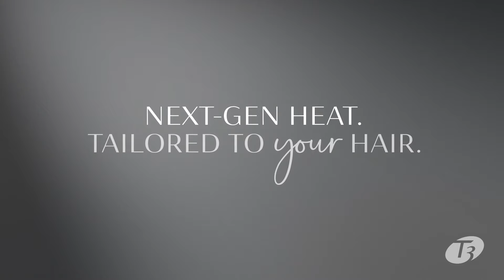Introducing T3 Lucea ID Straightening Iron with T3 Rapid Heat°IQ Technology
Meet the next generation of heat styling with T3 Lucea ID and Rapid Heat°IQ Technology. Heat tailored to your unique hair profile.

ABOUT US:
We design hair tools and technologies to dramatically enhance your hairstyling experience. The goal is always to minimize the guesswork, maximize your time, and bring you reliably beautiful results while protecting the health and radiance of your hair.